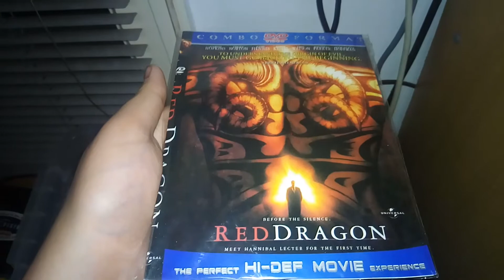Red Dragon DVD Review